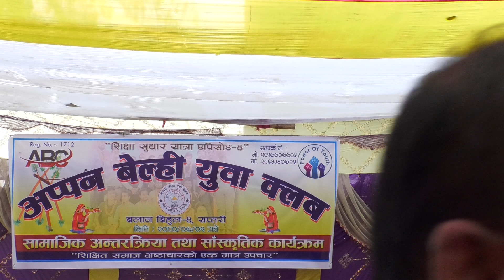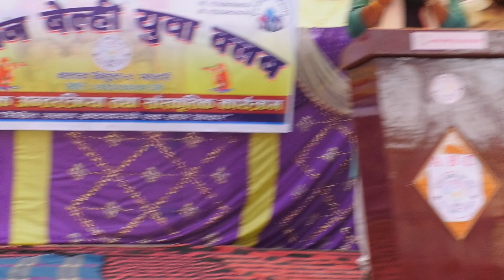दयानन्द गोइत || पुर्व गा.पा. अध्यक्ष || बलान विहुल गा. पा. || मन्तव्य || ABC-SAPTARI || २०८०-०७-०९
अप्पन बेल्ही युवा क्लब सप्तरी द्वारा आयोजित कार्यक्रम "सामाजिक अन्तरक्रिया तथा संस्कृतिक कार्यक्रम" मा पुर्व-गा.पा. अध्यक्ष श्री दयानन्द गोइत बिभिन्न विषयबस्तुहरुको बारेमा आफ्ना शब्दहरुलाई प्रस्तुत गर्दै गरेको बेला .
अप्पन बेल्ही युवा क्लब सप्तरी
Dayanand Goit - Speech
Appan Belhi Yuwa Club Saptari
ABC Saptari
# Blan Bihul Rural Municipality
# Saptari
# शिक्षित समाज भ्रष्टाचारको एक मात्र उपचार
# हाम्रो सभ्यता हाम्रो पहिचान